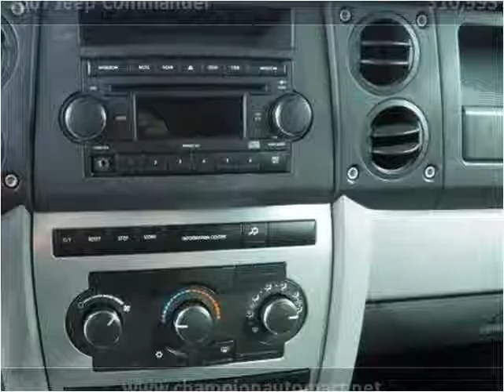2007 Jeep Commander Used Cars Benton KY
This 2007 Jeep Commander is available from Doug Dotson's Champion Auto Mart.